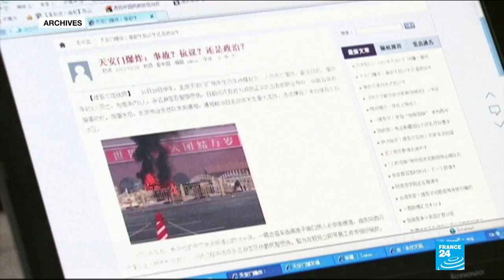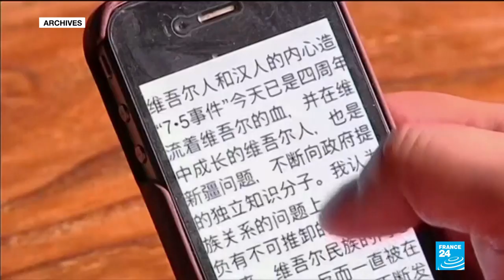Ilham Tohti reçoit le prix Sakharov des droits de l'homme du Parlement européen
La fille d'Ilham Tohti, universitaire ouïghour emprisonné en Chine, ne sait "même pas s'il est encore vivant". Jewher Ilham reçoit mercredi à Strasbourg le prix Sakharov des droits de l'homme du Parlement européen, au nom de son père.